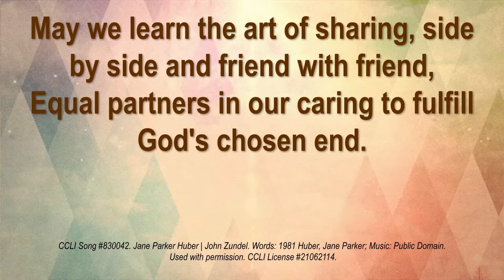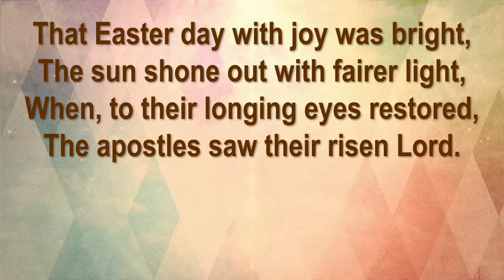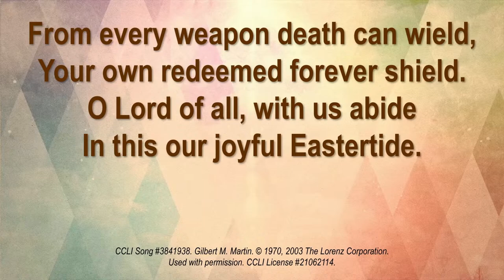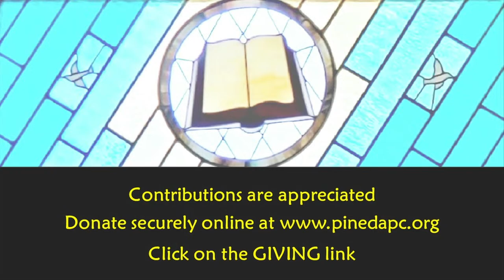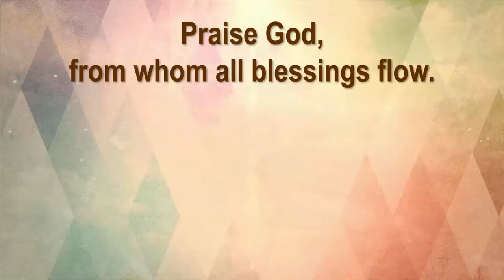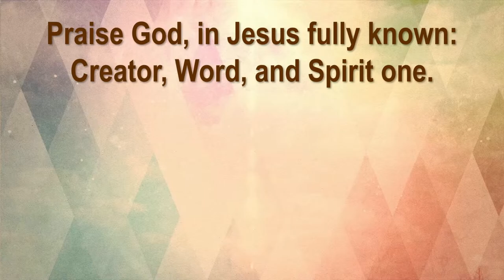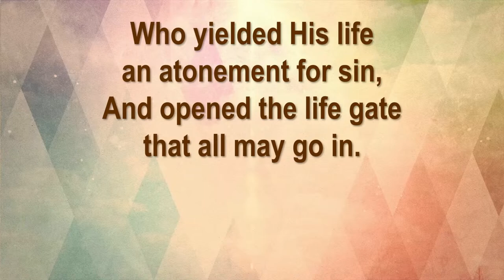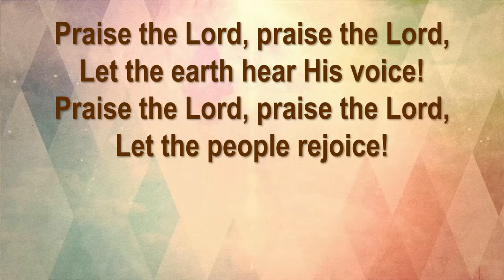"I'll Show You Mine, Even If You Don't Show Me Yours" Pineda Presbyterian Ch (USA) | April 14, 2024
1. Prelude "I Danced in the Morning"
2.  Hymn #108 "Christ Is Alive!"
3. Response of Thanksgiving #301 "Lord Jesus, Think on Me"
4. Hymn #343 "Called as Partners in Christ's Service"
5. Anthem "Oceamn #121 "That Easter Day with Joy Was Bright"
6. Hymn #121 That Easter Day with Joy Was Bright"
7. Offertory "There Is a Balm in Gilead"
8. "Doxology "Praise God, From Whom All Blessings Flow"
9. Closing Hymn #485 "To God Be the Glory"
10. Postlude "Easter Chant"